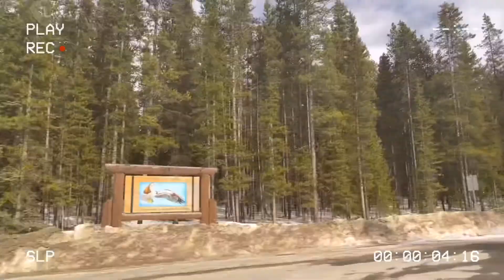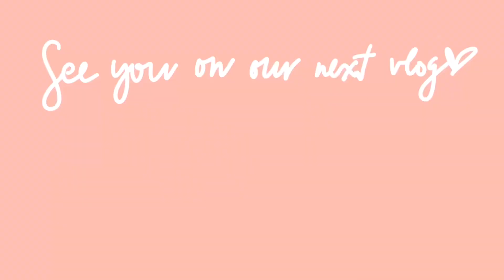First Daytrip to the Canadian Rockies With Our Baby👨‍👩‍👦👶🏻🏔 || BANFF, AB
This is the first Canadian Rockies experience of our little one and our first trip to the mountains months after I gave birth. We went to Bow Valley Parkway to catch the train at Morant’s Curve & to the Vermilion Lakes. It was short but very relaxing day trip!♥️👨‍👩‍👦🏔💯